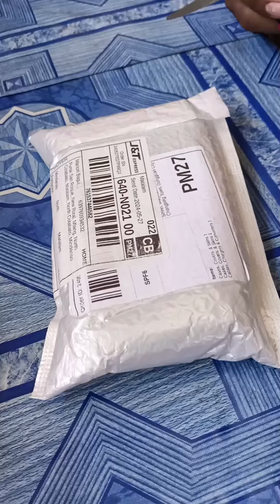Unboxing Maple leaf style casing for Oppo A94 ang ganda